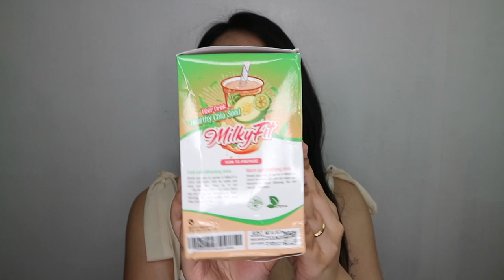Milktea na pampaPAYAT?! Milkyfit Review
Hello guys! Here's my review of Kishaki Essential's Milkyfit & Proalka-C Vitamins.
Oh diba may Milktea na pampa payat na. :)

Are you a brand that wants to collaborate/work with me?
or do you want to send me something?

XO's! - CAMYL